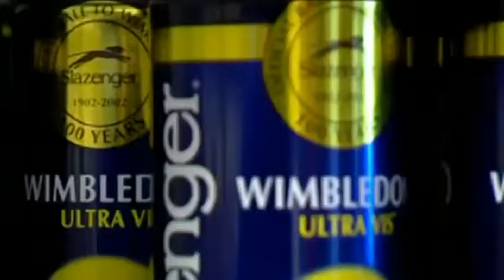Advertising at Wimbledon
A clip from the Rolex documentary The Spirit of Wimbledon on the advertising at the legendary event.